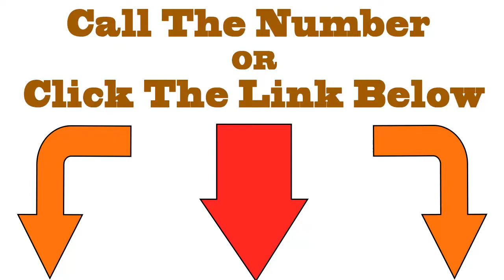Shin Splints | Orthotics | Blue Springs | Custom | Pain Relief | Insoles | Inserts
What's the difference between Custom Orthotics, insoles and shoe inserts?

Orthotics are custom designed arch supports, made to fit inside various types of footwear, to provide pain relief and increased performance. Insoles are generic over the counter shoe inserts. Shoe inserts tend to be just foam cushions.

What do Custom Orthotics do?

Custom Orthotics correct an abnormal, or irregular, walking pattern. They perform functions that make standing, walking, and running more comfortable and increase your performance, by slightly altering the angles at which the foot strikes a walking or running surface.

Custom orthotics of Kansas City are known to solve a number of bio-mechanically related problems, not only for obvious foot problems but also for ankle and knee pain, pelvis, hip, spinal pain and even headaches. This is achieved by preventing misalignment of the foot which can significantly alter the way in which the bones move within their joints throughout the body.

Custom Orthotics are often used to correct problems such as: Supination Pronation Structural abnormalities Patellar tendonitis General knee pain Ankle instability

What is pronation?

Inward ankle tilt, known as 'pronation' can cause the bones beneath the ankle to shift out of place and lead to considerable alteration to the way the joint moves. Outward ankle tilt, though less common still occurs in some individuals. This abnormal joint movement in the feet and ankle in turn effect the hip joint and the curvature of the spine. This generally leads to back pain and increased pressure on the hips and pelvis.

Types of Custom Orthotics:

Custom Orthotics are individually handcrafted and constructed of various materials. Our primary concern is with improving foot function and minimizing stress forces that could ultimately cause foot deformity and pain throughout the body.

While varying in design most orthotic supports are aimed at the mass market, this is fine in many cases but to be fully effective each support should be custom crafted and tailored to each individual foot.

The Custom Orthotics on Orthoticskansascity.com are designed for mild conditions such as arch, heel and forefoot pain. Where specified, they will provide arch support and basic gait correction and cushioning for almost all aspects of you daily footwear needs.

Difference between Custom Orthotics and the others:

While definitions vary widely the key difference between Custom Orthotics and over-the-counter insoles listed on Orthoticskansascity.com are as follows:

Custom Orthotics:

Provide basic motion control helping prevent in-ward and outward rolling of the foot. They may also provide protection against heel shock or plantar pressures, especially Diabetic Orthotics.

Professionally fitted orthotics are recommended when there is severe pain present or when gait control is of importance to the individual especially in sports performance athletes, outdoor walkers, golfers etc.

Know generally as 'custom orthotics', this type of device is usually made-to-measure by taking a cast of the foot and forming the orthotic over this.

Professionally crafted custom orthotics are available from Podiatrists, Orthotists, Physiotherapists and other associated healthcare professionals. In the Kansas City area the best Custom Orthotics are available from Dr.Andy Minor.

Insoles or Shoe Inserts:

Provides the wearer with a replacement cushion for most shoes types. Features can vary from general comfort cushioning to basic odor control. Insoles provide minimal motion control and are suggested as a temporary remedy while awaiting for your custom orthotics to be hand crafted.

When to see a Foot Health professional or Podiatrist:

When foot pain is severe and constant, it is important that a 'corrective' (not an over-the-counter Orthotic) device is prescribed by a trained clinician. We can advise on your best alternatives. Simply give us a call for advice.

Wearing your Custom Orthotics:

Because each person is unique, so is his or her response to the new Custom Orthotics . As you adjust to this new alignment, you may experience some mild discomfort. If you experience any severe pain or discomfort, stop wearing them and make an appointment for further customization.

Suitable fitting and supportive footwear is vital to the function of the bio-mechanical function of your body and overall comfort.

Care for your Orthotics:

Clean your orthotic to reduce bacterial growth using a damp soapy cloth and allow to dry naturally in the air.

During the night, remove your orthotic from the shoes to allow a natural drying process.